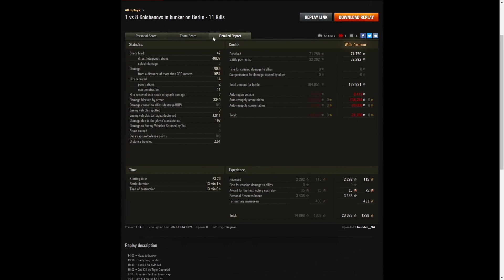T-44 - Flounder__NA [FAME]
This replay is from 14 November 2021 on Berlin.
The player was Flounder__NA [FAME] in the T-44.

Video Contents
00:00 Intro
00:08 Battle
13:22 Results